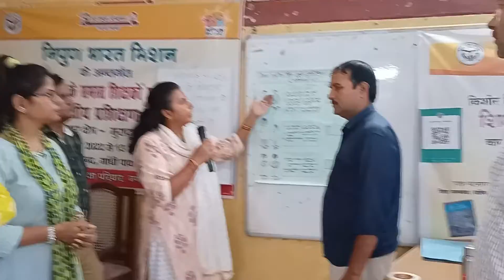equity#Self Esteem and Body Confidence